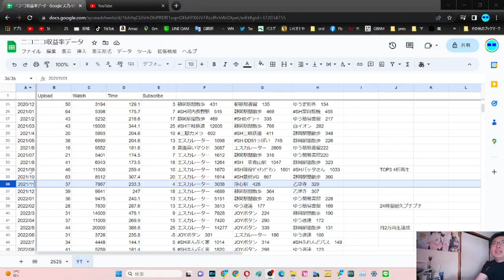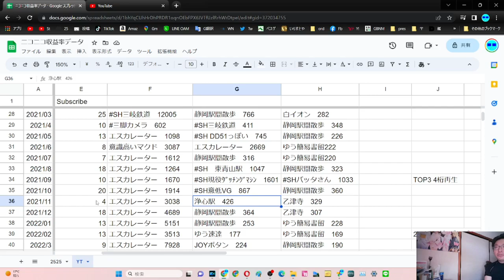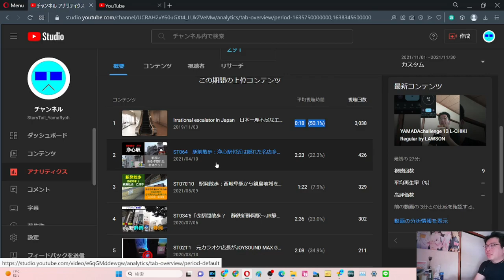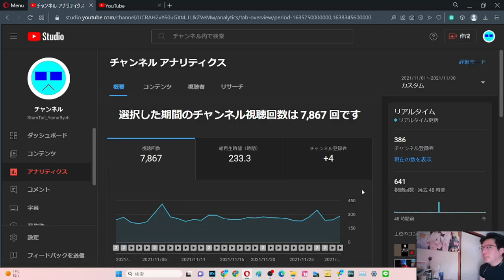SB030 ep27 やまだ決算会2023年3月 YouTube2021年11月【サブチャン】